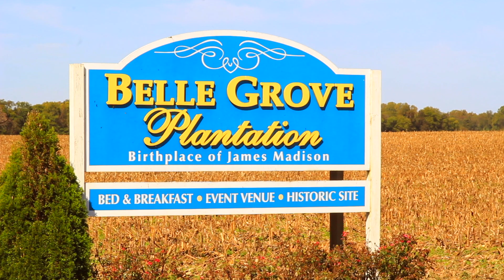The Hertenstein Wedding - 10/10/20 - Belle Grove Plantation - King George, VA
We had such an amazing time filming the beautiful Hertenstein Wedding at Belle Grove Plantation in King George, Virginia. Huge congratulations to Darell & Nicki!!!